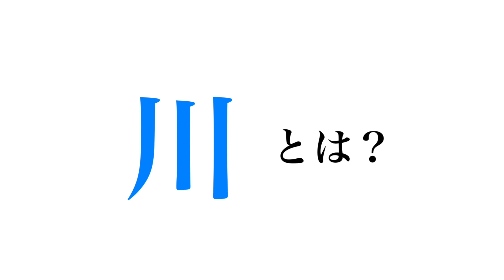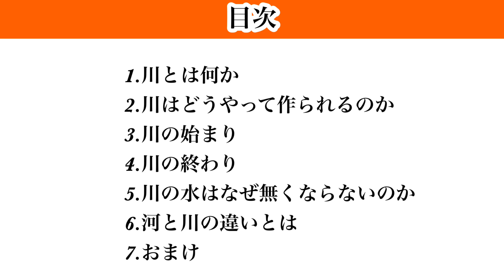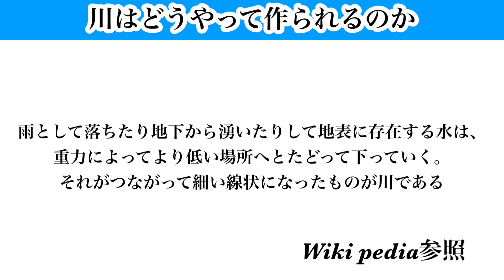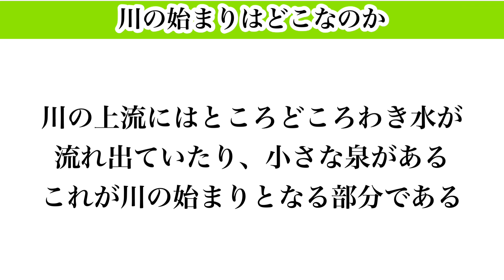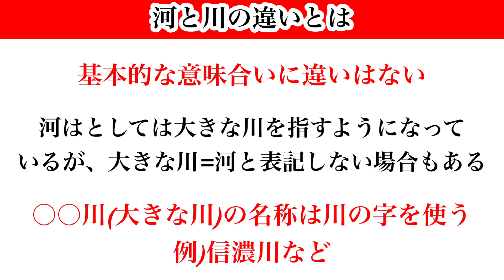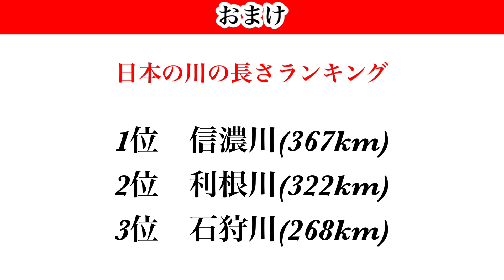【ものしり】#1 川とは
今後いろいろな気になったことを調べていきます。

リクエストありましたら是非コメントやTwitterまでお願いします。

GKのものしりになりたい再生リスト

【目次】

0:00 スタート
3:06 目次
4:31 川とは何か
5:36 川はどうやって作られるのか
7:33 川の始まり
8:48 川のおわり
13:31 川の水はなぜ無くならないのか❶
16:01 川の水はなぜ無くならないのか❷
19:06 河の川の違いとは
22:23 おまけ